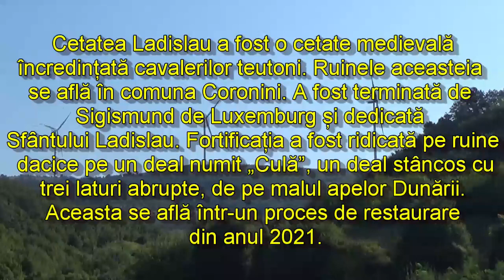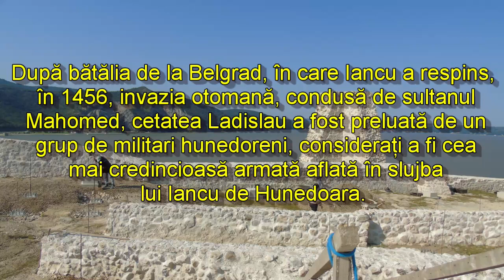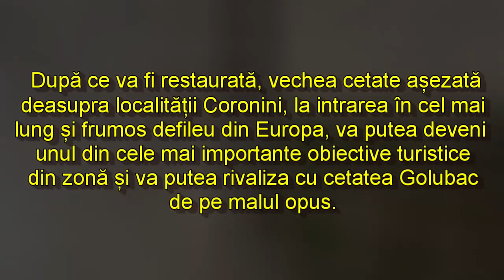Cetatea Ladislau sau Donjonul de la Coronini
Cetatea Ladislau (Donjonul de la Coronini) sau Cetatea Sfântul Ladislau a fost o cetate medievală încredințată cavalerilor teutoni. Ruinele aceasteia se află în comuna Coronini , din județul Caraș-Severin.A fost terminată de Sigismund de Luxemburg și dedicată Sfântului Ladislau. Pe malul opus al Dunării se află Cetatea Golubăț.